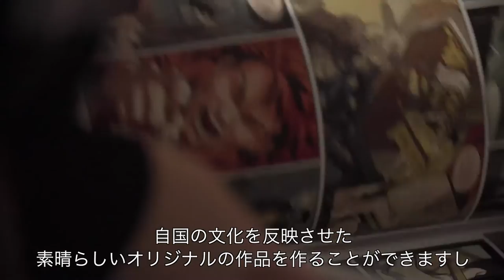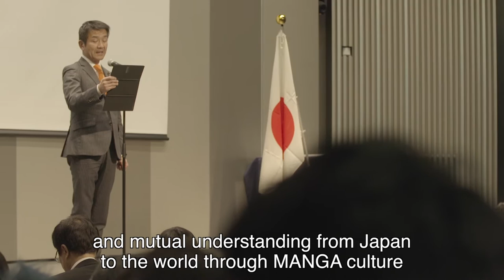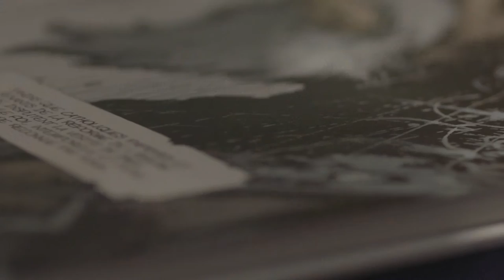第１０回日本国際漫画賞授賞式（ロングバージョン）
２０１７年２月６日に行われた第１０回日本国際漫画賞授賞式の様子です。
日本国際漫画賞は，海外への漫画文化の普及と漫画を通じた国際文化交流に貢献した漫画作家を顕彰することを目的として実施しています。